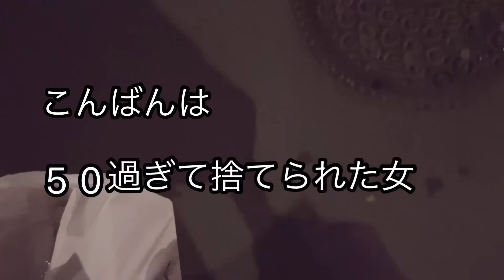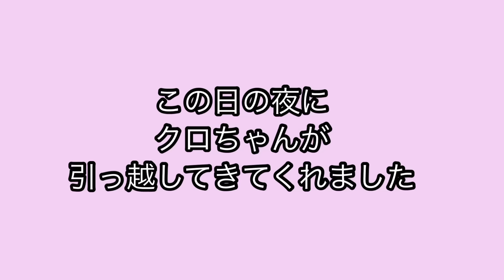【アラフィフ独身女の一人暮らし】たいていのことはなんとかなる、、はず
事実婚11年→突然の夫さんからの終了宣言→そして、ひとり暮らし始まりました。

猫さん(くろちゃんしろちゃん)2匹と50代のオバサンのブイログです。

おバカでガサツで、丁寧な暮らしも、意識高い系にもなれないけど、過去は振り返らずに元気に楽しく生きていこうと思います！